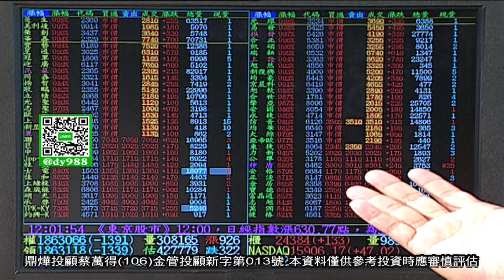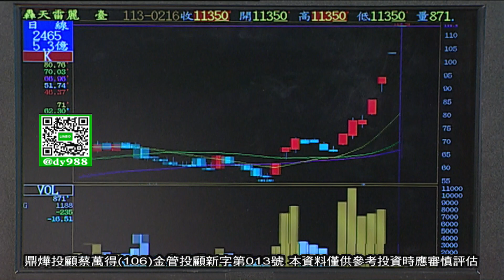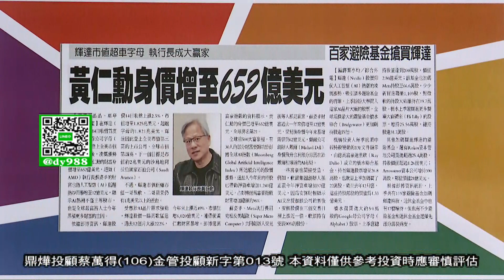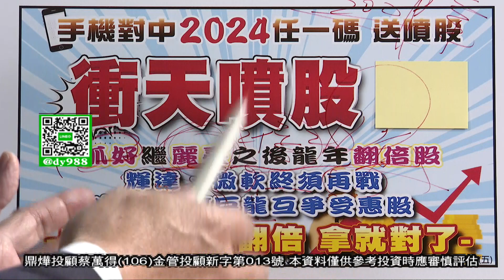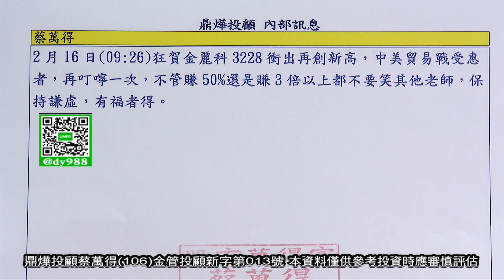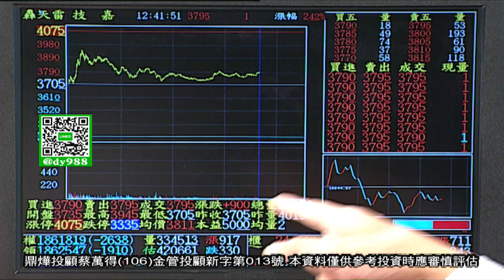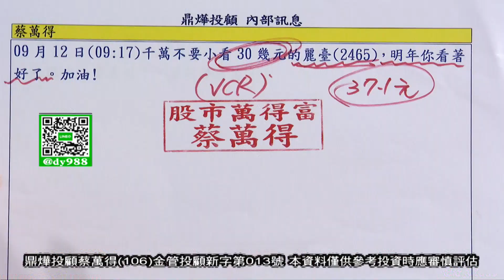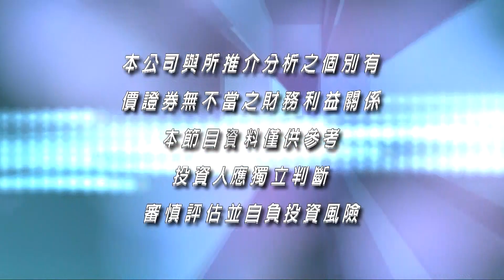【股市萬得富(盤中) 】賀AI狂噴神龍亮燈 想賺漲停嗎? 手機號碼對中2024任一碼來換連續漲停│蔡萬得│20240216